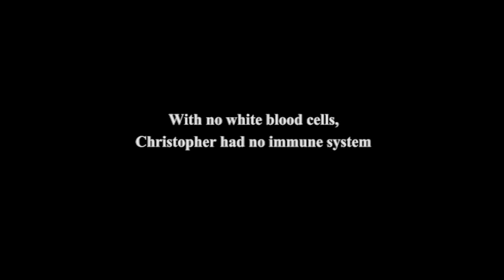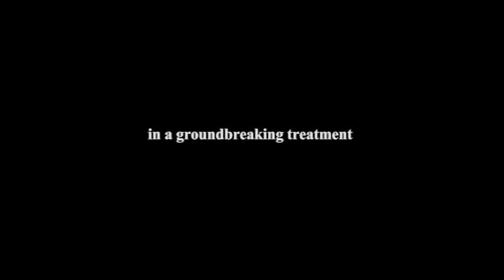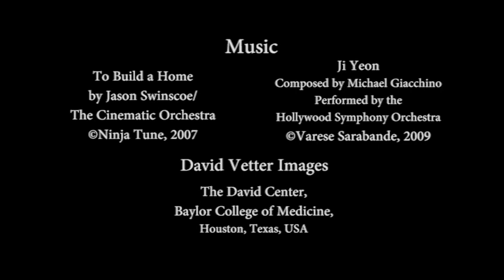BEYOND THE BUBBLE: 10 Years of Gene Therapy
10 minute documentary/feature created as my end of year project for my Masters course in TV Journalism at Nottingham Trent University. Made by David Sykes on 15/07/11. Copyright Nottingham Trent University, 2011.

"Every parent dreads the thought of their child becoming ill, but the Reid family in Derby had to face an even more daunting reality than most. Ten years ago, they found out that their son, Christopher, was not only ill, but had 'the bubble boy disease'; a rare, life-threatening condition that meant he had no immune system whatsoever. In Beyond the Bubble, David Sykes takes a look at how this ground-breaking treatment saved Christopher's life."

For some reason this has uploaded in the wrong aspect ratio- will upload a fixed version soon